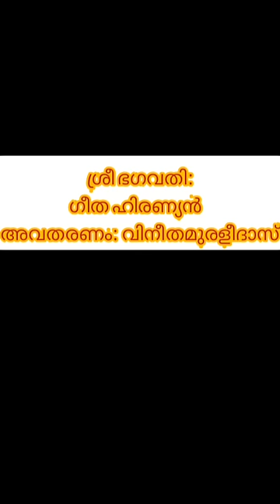plus one thulyatha malayalam sree bhaghavathi ശ്രീ ഭഗവതി ഗീത ഹിരണ്യൻ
പ്ലസ് വൺ തുല്യത മലയാളം ശ്രീ ഭഗവതി
അവതരണം: വിനീതമുരളിദാസ്